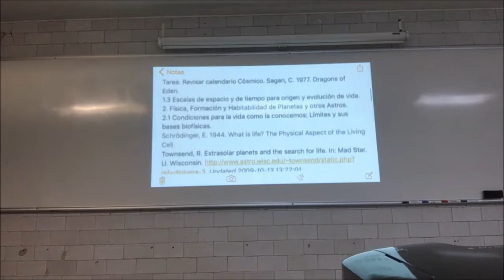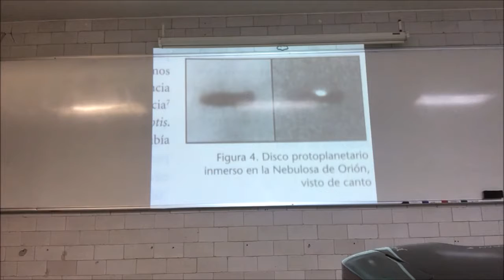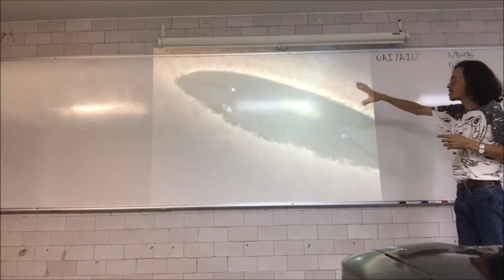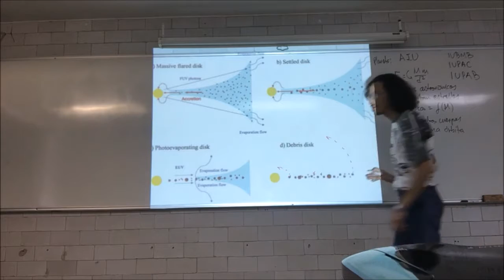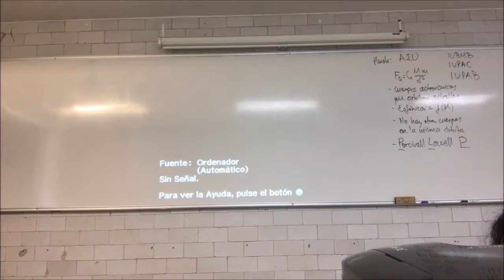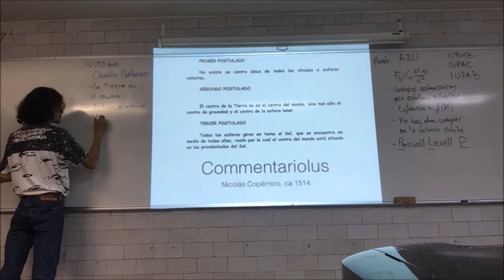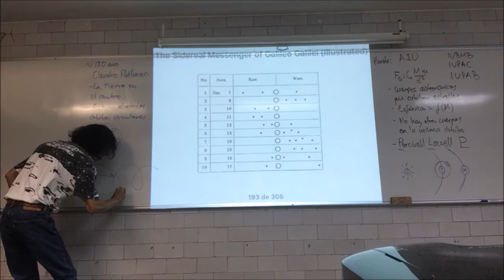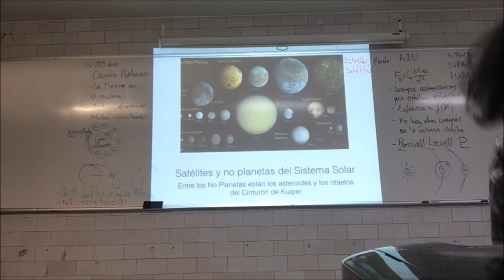Formación de satélites; bombardeo pesado tardío - 1a Parte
Semana 5
24 de octubre
Sesión 9
Formación de satélites; bombardeo pesado tardío - Primera Parte
Satélites: Calentamiento por mareas, Io, Europa, Ganimedes, Enceladus.